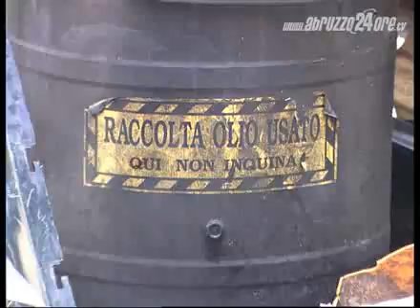Macerie, rimozione ferma al palo. Per le strade spunta eternit